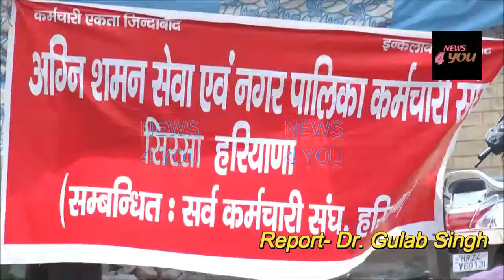नगर परिषद के सफाई कर्मचारियों की हड़ताल दूसरे दिन भी जारी।